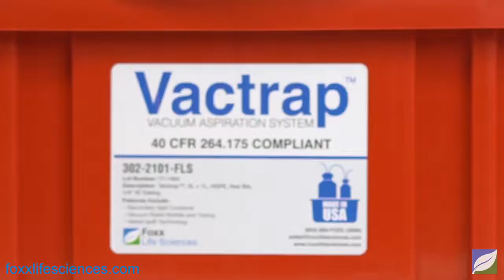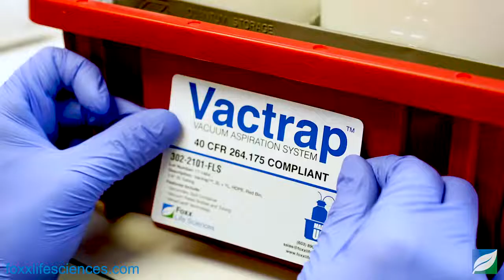Foxx Life Sciences Next Generation Vacuum Trap System Vactrap™